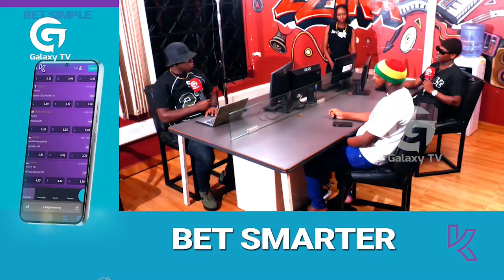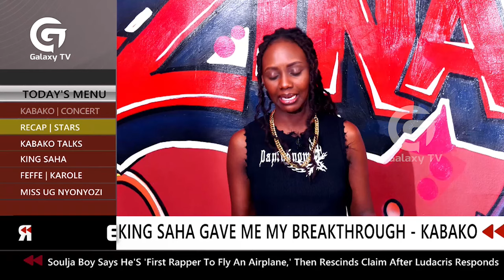Artistes turn up to support Kabako as he gears up to celebrate 10 years of music | Rewind